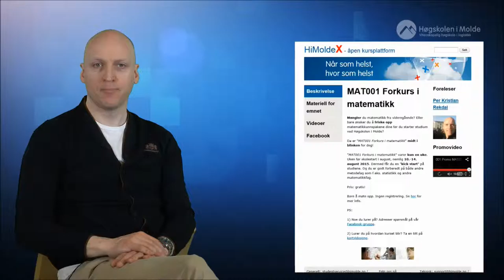Promo MAT001 Forkurs matematikk